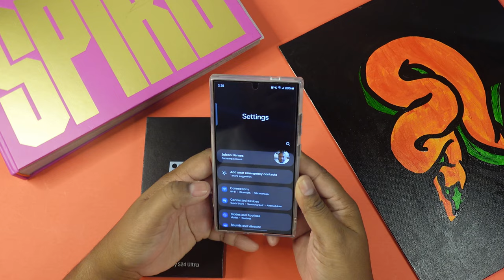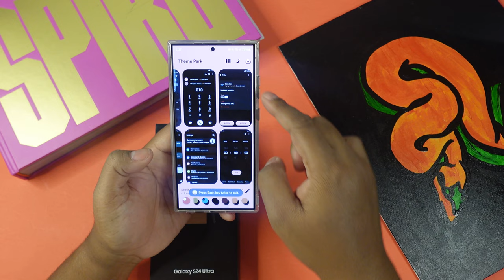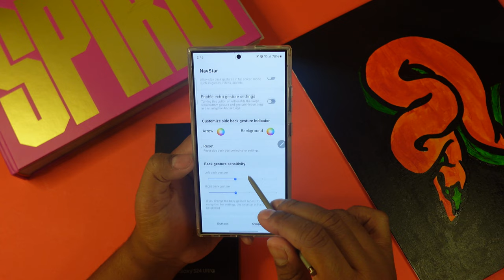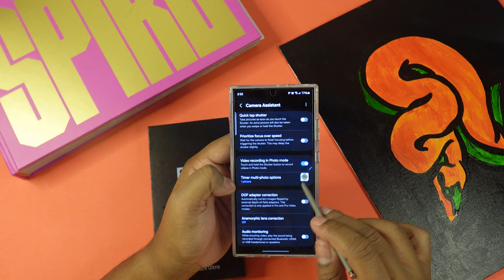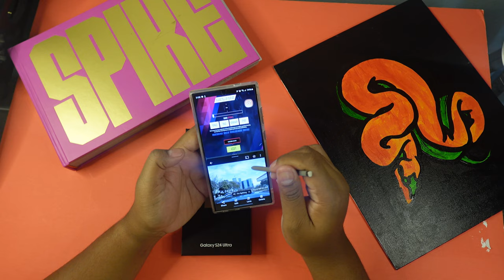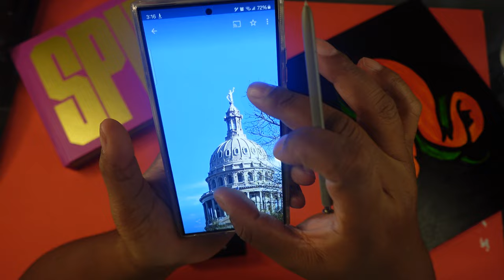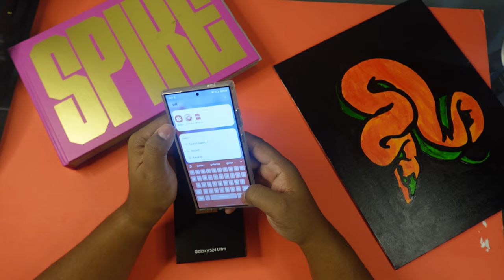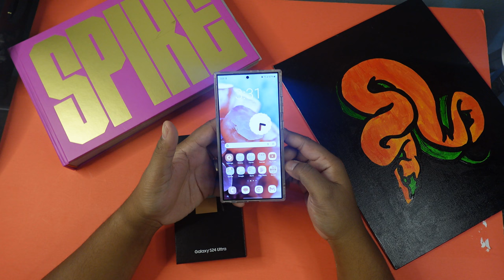Exclusive Look: Samsung S24 Ultra Detailed Review - One Month Later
Join Juleon Tech Reviews for an exclusive look at the Samsung S24 Ultra in this detailed review! Find out everything you need to know about this device a month later.

0:00 Intro
1:25 Specs
6:46 Unboxing
11:55 GoodLock
32:37 Multitasking Features
37:18 Social Media Look and Feel
43:06 Photos and Videos
55:54 Final Thoughts